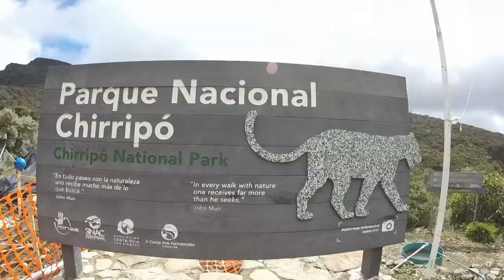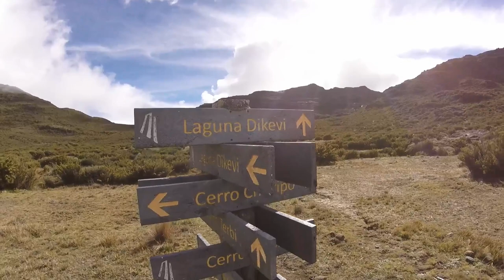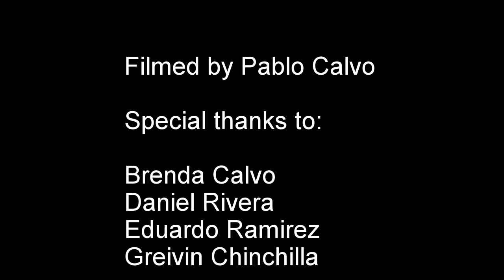Chirripó National Park Costa Rica